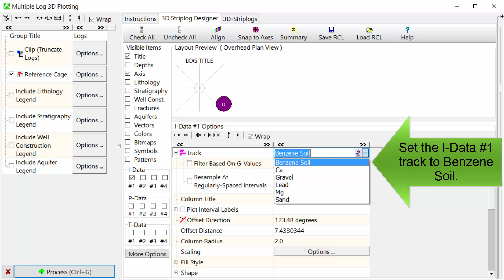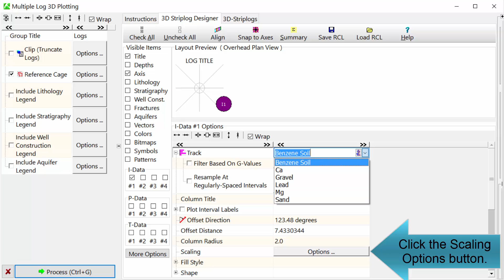(RTE 2.7) Creating 3-D Geochemistry Logs